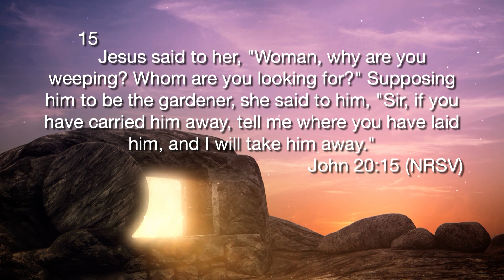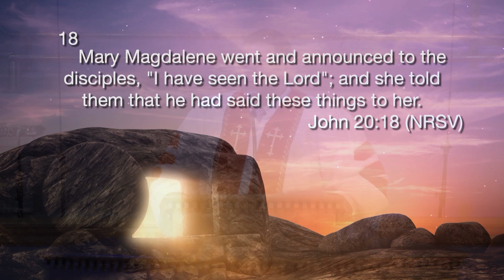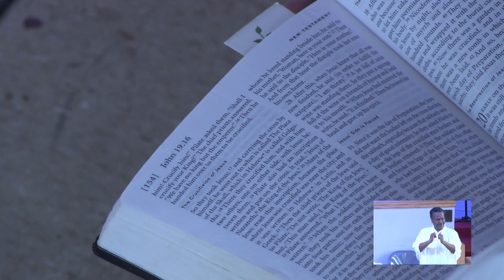Rev. Dr. James E. Victor Jr. – "The Sound of His Voice;" March 31, 2024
1601 13th Rd. South,